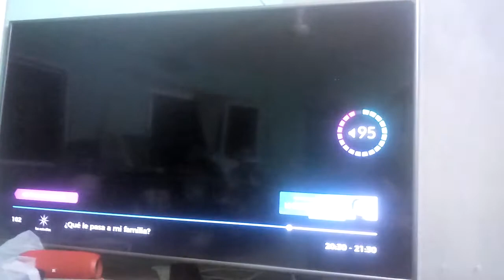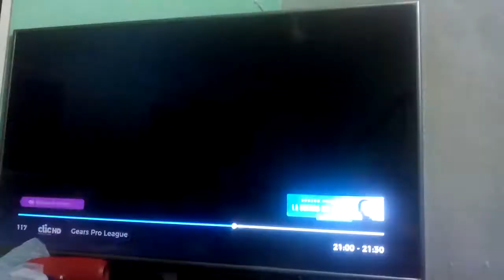Changing TotalPlay Digital 4K On my TV (Samsung 7 Series 55) 😊🤘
Credit to @Tyler Bui And My old account for the idea i had.